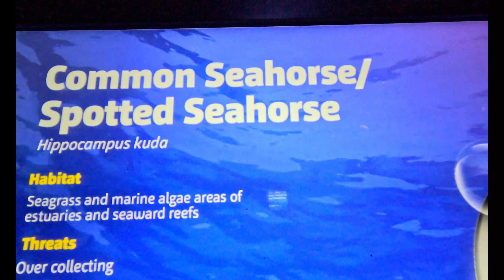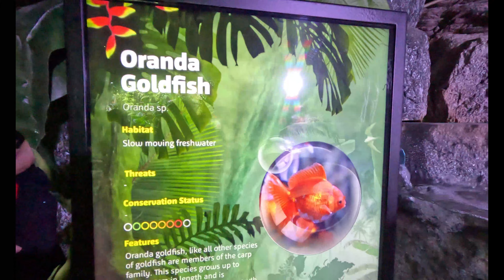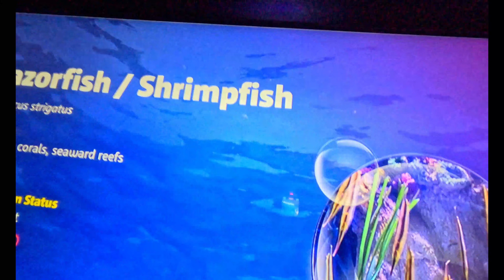බැංකොක් මින් මැදුර | Sea Life in Bangkok